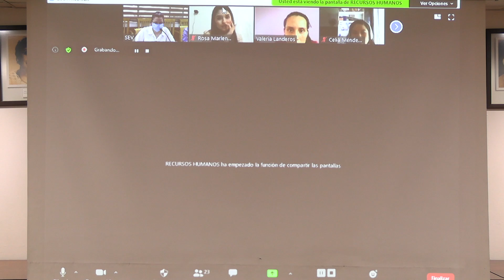A través de videoconferencia, otorga SEV 156 plazas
Xalapa, Ver., 18 de junio de 2020.- Derivado del oficio USCMM/0063/2020, expedido por la Unidad del Sistema para la Carrera de las Maestras y los Maestros (USCMM), los días 17 y 18 de junio la Secretaría de Educación de Veracruz (SEV) asignó 156 plazas en Educación Básica y Media Superior, de acuerdo con el ordenamiento 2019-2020.